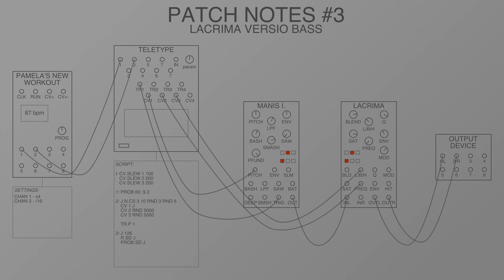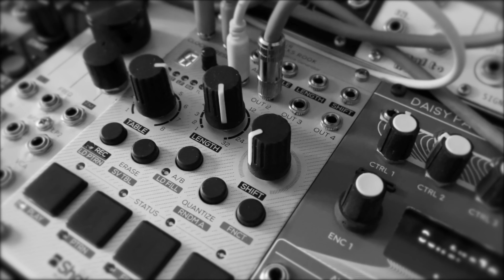Patch Notes #3 - Lacrima Versio Bass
PATCH NOTES 3 - Lacrima Versio Beats

The Lacrima Versio is one of the latest modules in the Noise Engineering Versio series.  The Lacrima is described by Noise Engineering as the Devil's Autowah, and for good reason, this thing is an absolute beast.

It manages to pack in an impressive amount of features including an adjustable envelope follower, variable filter type, distortion and chorus.

In the first patch the Lacrima has stabs from the Manis Iteritas as the sound source that are being sequenced by Teletype.

The second patch is the same as the first with the addition of some beats being derived from the BIA, Fracture and Plonk. Some of the beat sequencing is from the Shakmat Four Bricks Rook.

Modulation for this patch is coming from the Monome Teletype in the shape of random voltages triggered and looped by the Pamela's and feed into the L/B/H and Freq CV inputs on the Lacrima.

Timestamps:
0:00 - Intro
0:07 - Patch Notes
0:15 - Patch 1 - Wet/Dry effect
1:43 - Patch 2 - Lacrima with Beats

If you have a module in the Versio range, the good people at Noise Engineering have made this a free firmware.